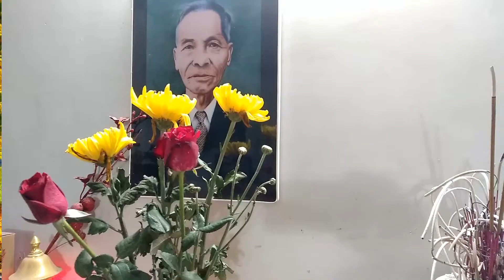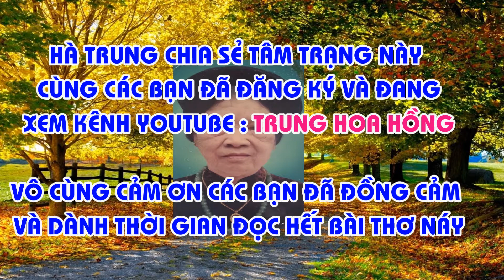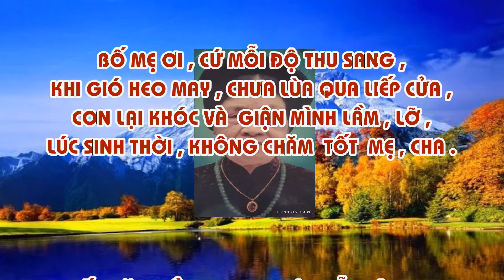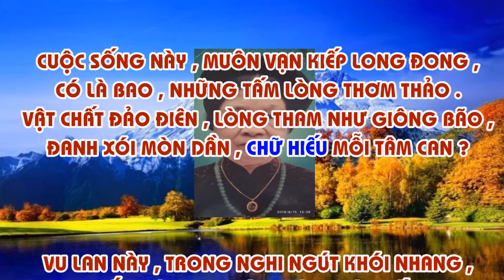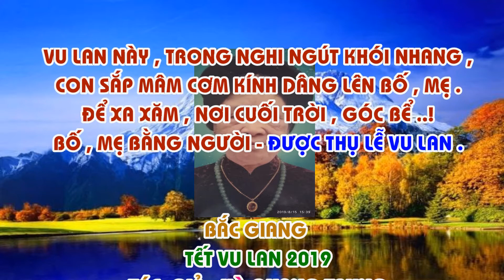TẾT VU LAN - MÂM CƠM CÚNG MẸ - THƠ CỦA -TRUNG HOA HỒNG .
Giờ này trong tết VU LAN ... Chắc các bạn yêu Hoa hồng đang quây quần bên mâm cơm vui vẻ cùng gia đình . Hà Trung làm bài thơ này chia sể tâm trạng  cùng các Bạn . Chúc các bạn một VU LAN  BÁO HIẾU trọn vẹn với Bố Mẹ !